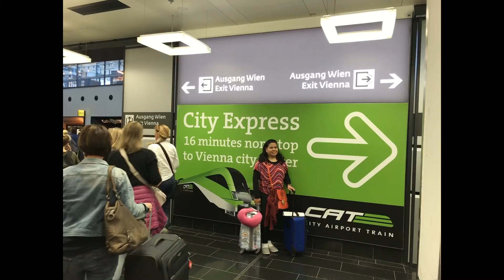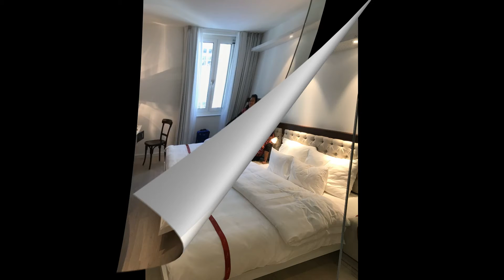VIENNA-AUSTRIA-VLOG50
ARRIVAL+HOTEL CHECK-IN